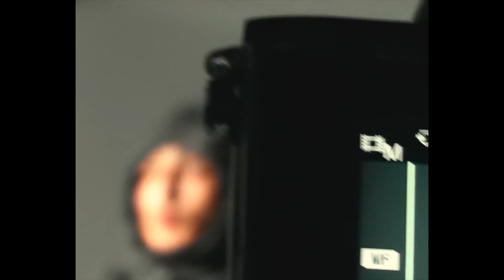[FREE FOR PROFIT] Morad x Beny Jr Type Beat 2022 - "Toca" | Reggaeton Type Beat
You can use this beat free for profit on Youtube and Soundcloud. To use this beat on streaming platforms such as Spotify or Apple Music you must purchase a license.